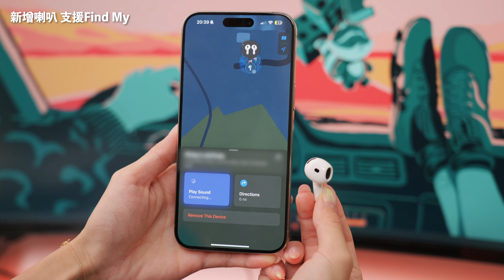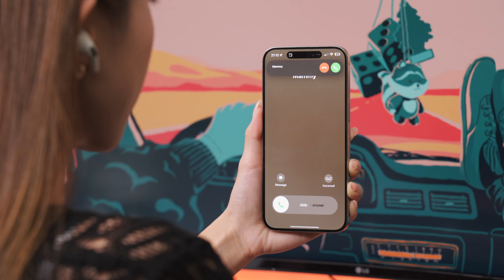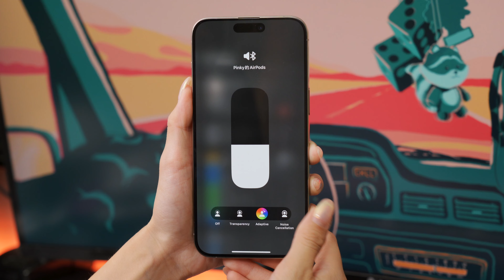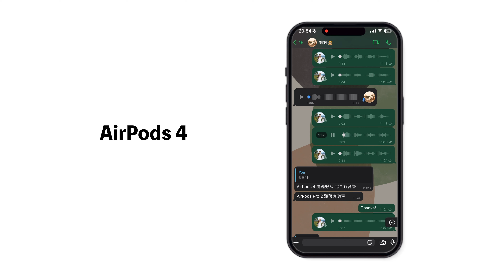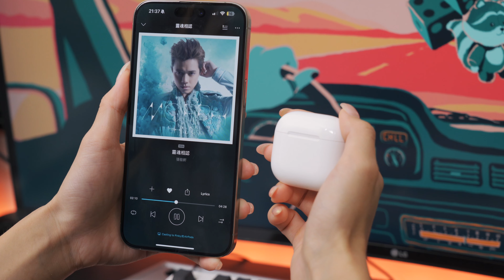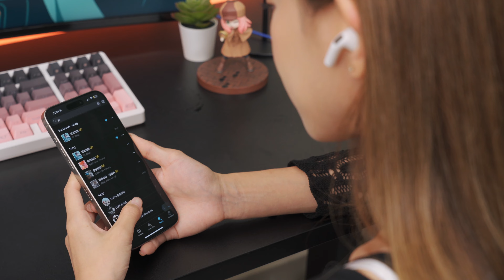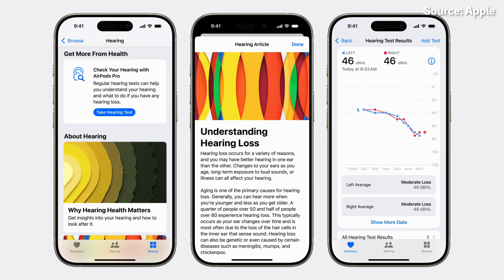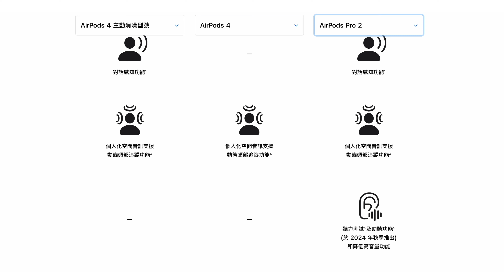AirPods 4 ANC版買前8個須知！地鐵、鬧市實測降噪效果 對比AirPods Pro 2｜通話及WhatsApp錄音清晰嗎？音質有進步？電量縮水？【Pinky Talks Gadgets】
如果你有看上一條片，應該都記得我在發布會初次試AirPods 4 ANC時，已經覺得它的降噪能力好驚豔！到底這兩天再詳細試過之後 ，有沒有不同的感受呢？今集我就歸納了8件大家買AirPods 4 ANC版前要留意的事！去片啦～

🔺此影片沒有贊助內容🔺

00:00 - 開場
00:52 - 開箱
01:48 - 佩戴感
02:33 - 操作方式
03:12 - 降噪表現
04:43 - 實測通話及WhatsApp錄音
06:18 - 音質
07:03 - 電量
07:31 - 其他功能
09:24 - 總結

早鳥優惠期: 由即日起至2024年10月6日
買1個袋優惠：8折優惠及贈送銀包(HKD$299)
買2個袋優惠：75折優惠及贈送銀包(HKD$598)

10月8日起將於Moral Bags網站正式上架

部份收益將捐予大澳流浪貓之家🐈

  / pinkytszyan

📡一齊加入P.T秘密基地啦！